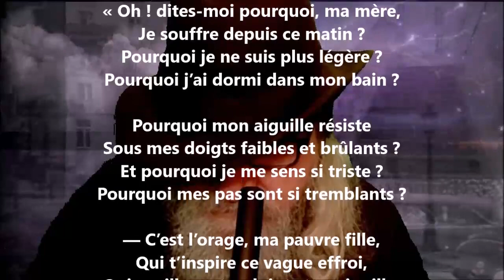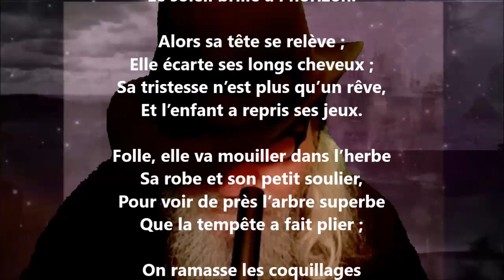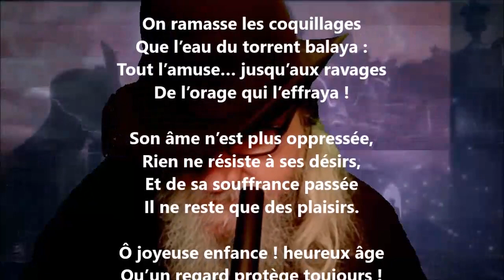L’orage - Delphine de Girardin lu par Yvon Jean